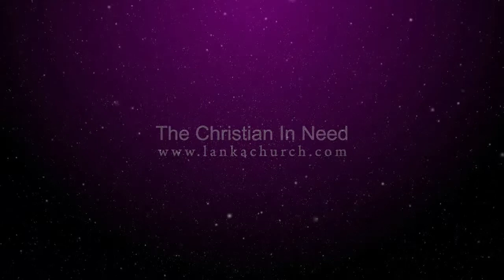Children's Day Celebration Don Bosco Dungalpitiya Part 8